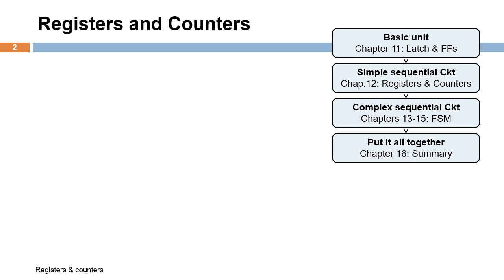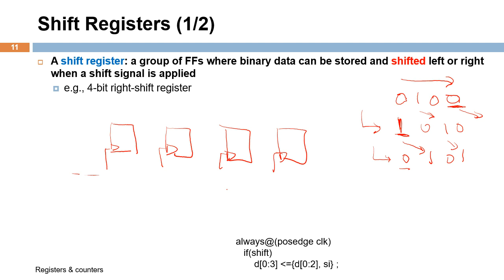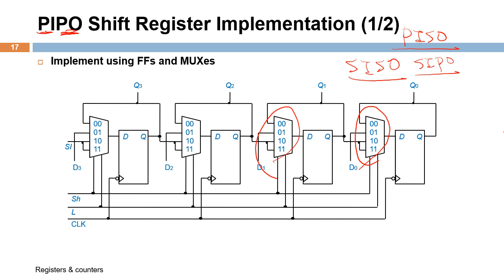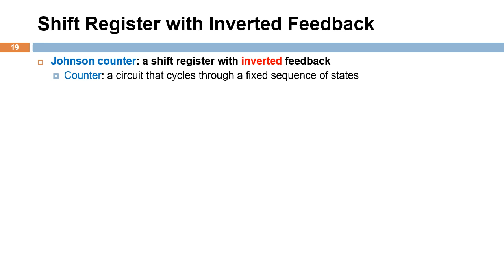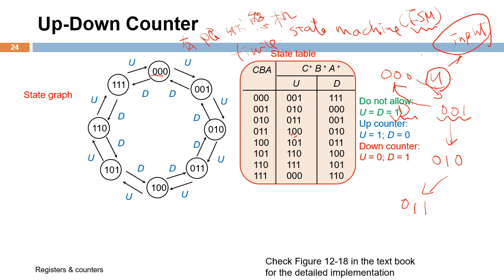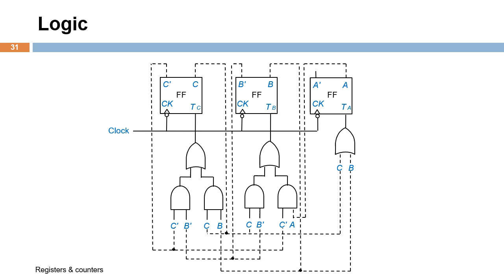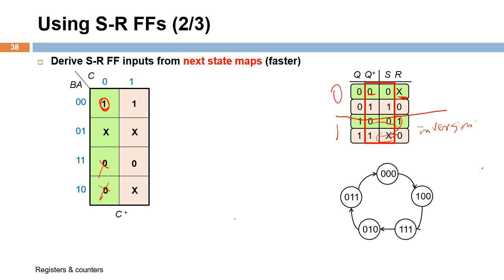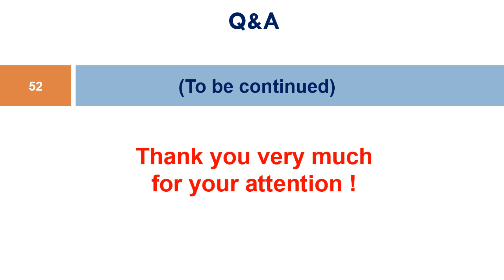Lecture 12 registers and counters